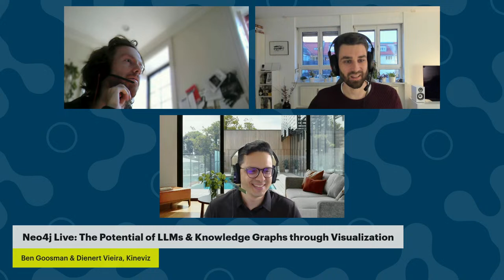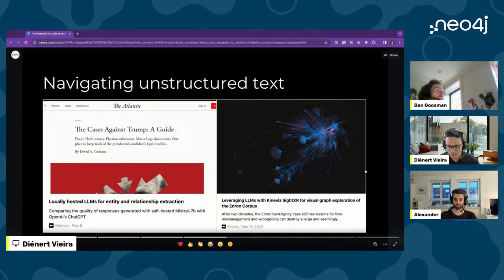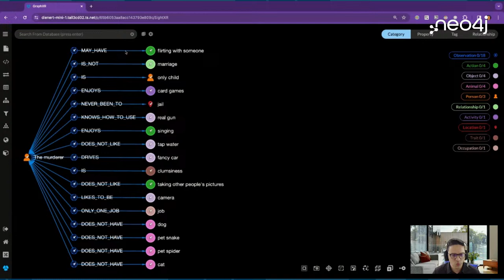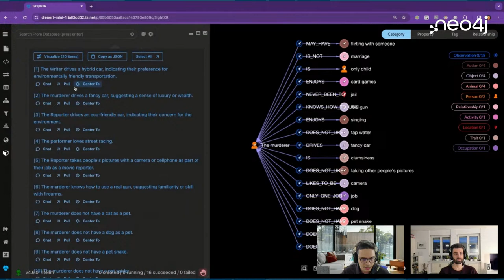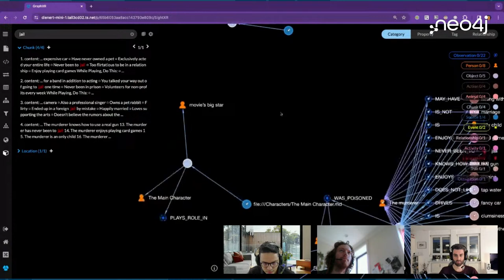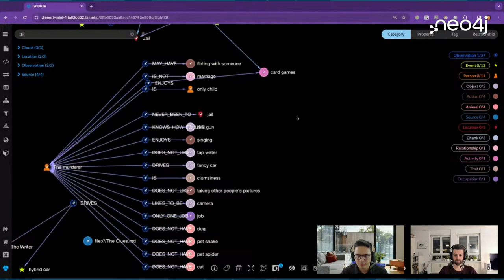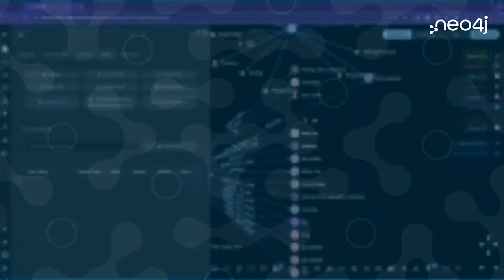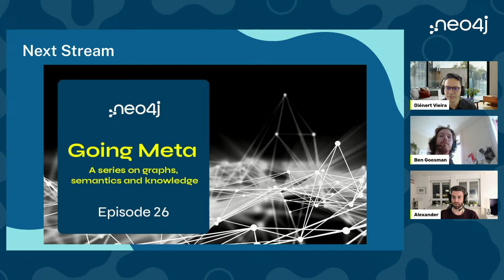Neo4j Live: The Potential of LLMs & Knowledge Graphs through Visualization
Learn how a visualization-first approach to AI can transform how we look at documents and quickly gain actionable insights from large and unstructured content. Whether you’re implementing AI applications or just exploring what’s possible, this talk is a practical look at how visualization enhances graph analysis through an AI-mediated user experience. See how we extract explainable knowledge maps from PDFs, looking in depth at the Enron scandal through email chains, as an example.
We emphasise the significance of engaging visually with the output of large language models (LLMs). AI-powered graph solutions streamline data enrichment, entity extraction, and contextualization, further empowering analysts to uncover hidden patterns and make informed decisions. Visualization enables a human user to explain results, render complex situations understandable, and encourage LLMs to express answers with greater depth and flexibility.

Guests: Ben Goosman & Dienert Vieira, Kineviz